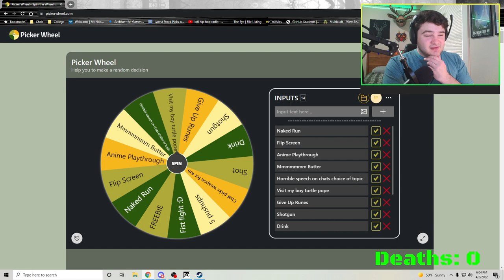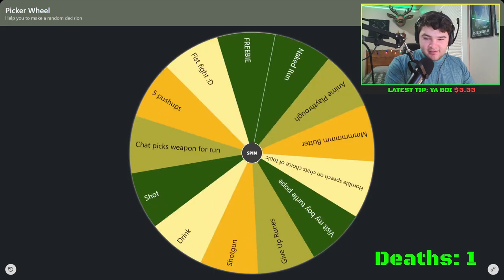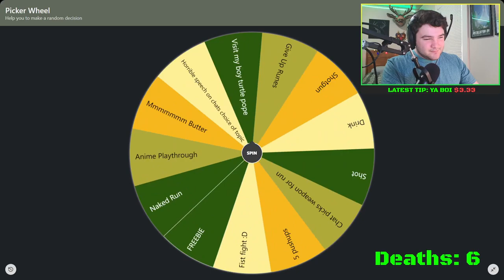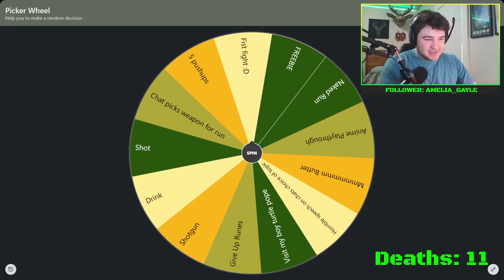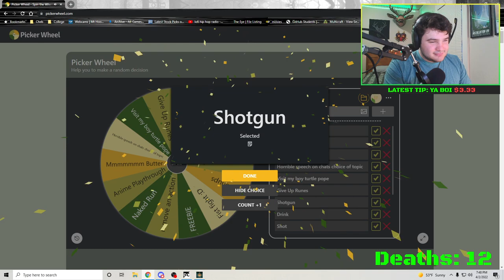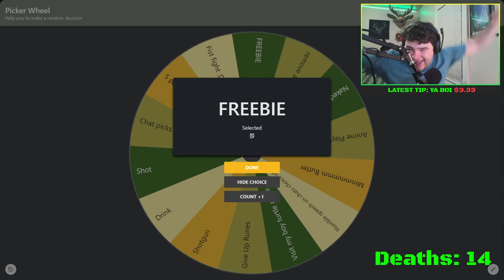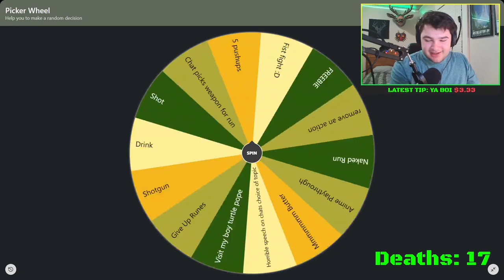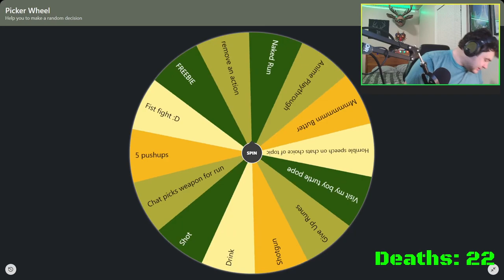Elden Ring: PUNISHMENT WHEEL Death = Spin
This is the Twitch VOD from my punishment wheel stream on Elden Ring a few weeks ago. It was a great stream so I hope you enjoyed :D. Welcome to the VODS channel, I'll be continuing to upload more here so I hope you'll stick around! I'm a small streamer trying to grow so I hope you'll check out my Twitch here: